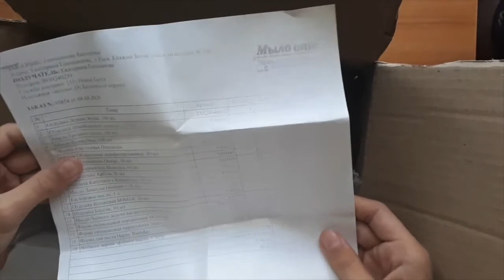С 1 СЕНТЯБРЯ НАШЕ БУДУЩЕЕ - РАСПАКОВКА №429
С 1 СЕНТЯБРЯ НАШЕ БУДУЩЕЕ - РАСПАКОВКА №429 от интерен магазина Мыло Опт

Купить товары для мыловарения и домашней косметики оптом и в розницу можно тут👇👇👇👇